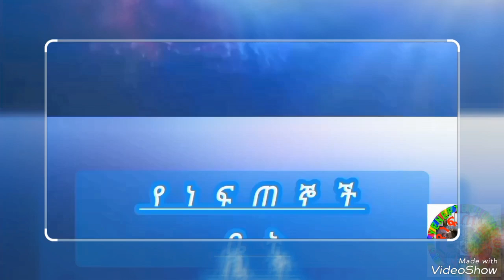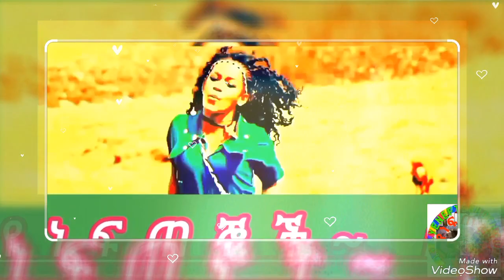ጠይሙ' ደማማ ጠይሙ' ደማማ | ነይ በለኝ ነይ በለኝ' ያላንተ ማን አለኝ| Best Ethiopian Amharic music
አንተየ አንሳው እናንሳው እንደ ጎጃም ሰው |ጠይሙ ደማማ| ነይ በለኝ ነይ በለኝ| Best music @YENEFTEGHOCH3601

የነፍጠኞች~ቤት የይትዩብ ቻናል የተመረጡ የሙዚቃ ቪዲዎችን የሚያገኙበት ምርጥ ቻናል ነው።
YENEFTEGHOCH~BET YouTube channel is the best channel to find curated music videos.
 ሰብስክራይብ በማድርግ ቤተሰብ ይሁኑ👍
Channel unique name; YENEFTEGHOCH3601